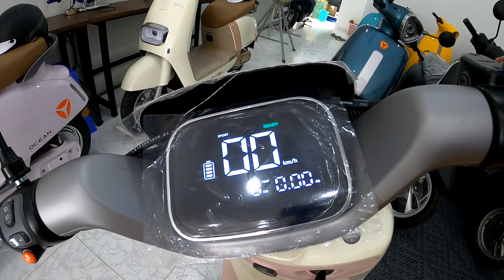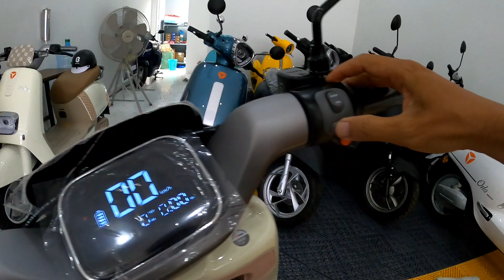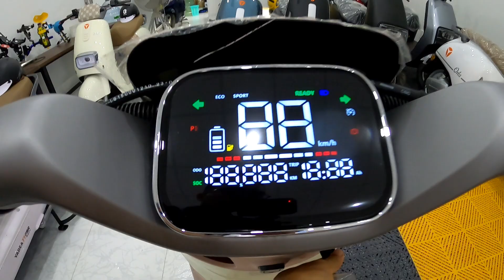Hưng Xe Điện BrolaB Lần Đầu Trãi Nghiệm Siêu Phẩm Xe Điện Học Sinh Yadea OCEAN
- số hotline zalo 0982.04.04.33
- Zalo chính thức của BrolaB (
* Hãy tham gia diễn đàn Người Dùng Xe Điện Việt Nam tại Facebook (Nơi hội tụ tất cả anh chị em yêu xe điện trên khắp Việt Nam và Thế Giới )

Dưới Đây là Top 6 Video

3/ Tháo Banh Động Cơ Vinfast Klara A2 Để Nâng Cấp Và Cái Kết Không Tưởng

5/ Tâm Sự Của Một Người Sử Dụng Xe Điện Vinfast Klara A1 Và A2 Sau 2 Năm - Liệu Còn Tốt?

6/ Đánh Giá Chi Tiết Vinfast Ludo Và Impes - Xe Máy Điện Không Cần Bằng Lái